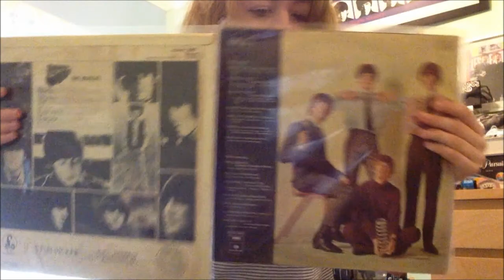Getting Back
HELLO! Hi everyone, here's a little update video which is WELL overdue. I'd like to thank you all for 500+ subscribers and for sticking around for so long and being loyal to the channel. I'd also like to thank the Subamariners old and new for making the channel what it is today. You lot are the best! Leave any suggestions/comments on what my next video should be and I'l take them into consideration. Hope you enjoy the video, have a great week!